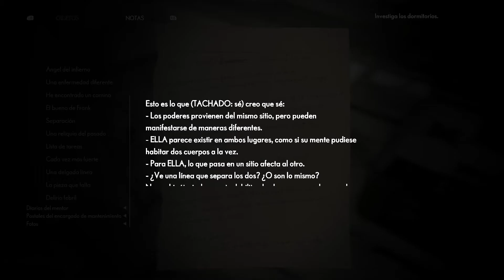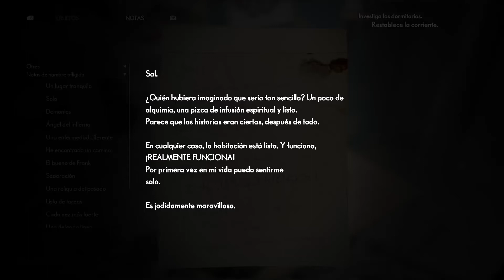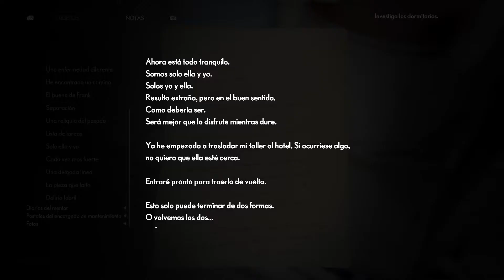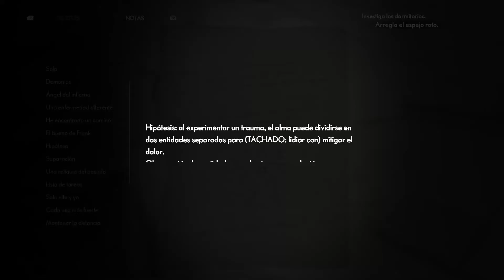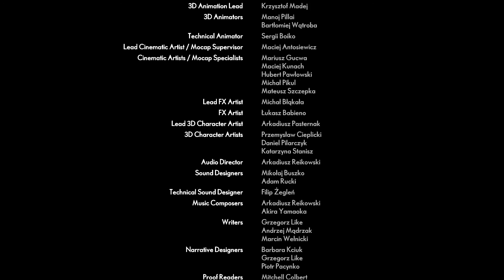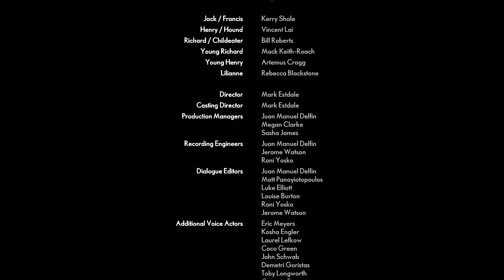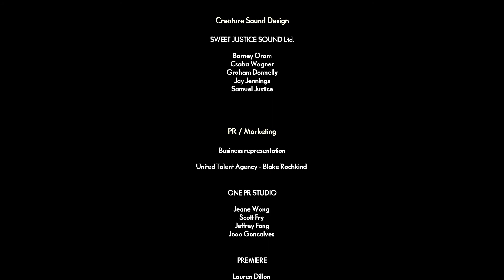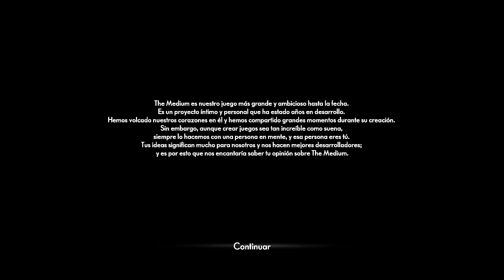THE MEDIUM PARTE FINAL ESPAÑOL